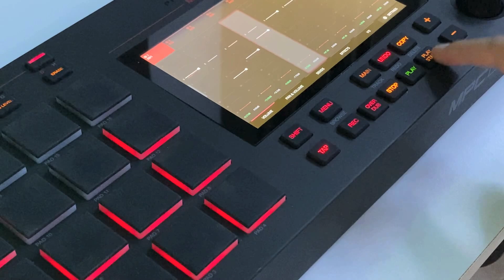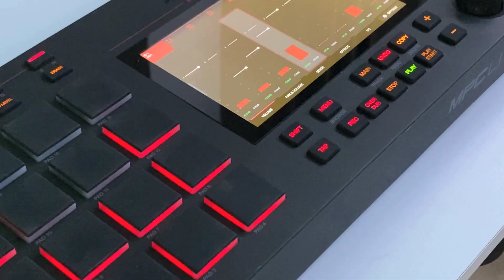PLUS 3 - Sustain and Expression Pedal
Here is one small demo about PLUS 3 pedal possibilities. PLUS 3 is developed by Endorphines and Loopop. This pedal is able to provide sustain and expression control to any synth or effect pedal wich has sustain or expression input.

In this demo we start on Rhodes patch played on Prophet synth, PLUS 3 provides sustain control latched using the black switch. Then on Bass sound PLUS 3 is controlling filter cutoff. The drum beat is maden on AKAI MPC Live using the recenty released Beta3 firmware. On last melodic layer Plus 3 controls several parameter at once: cutoff, fx send and reverb size. Definitely this pedal is very useful for controlling macros, a group of parameters in only one fader. Also with Prophet, I experienced is amazing combo.